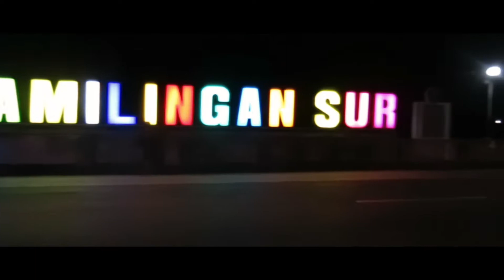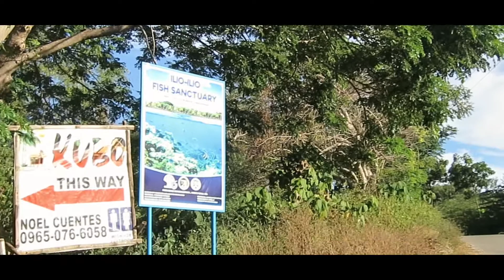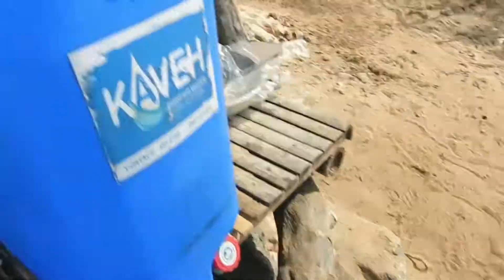BEACH TRIP @BURGOS, PANGASINAN CABONGAOAN BEACH RESORT with TEAM BS2S